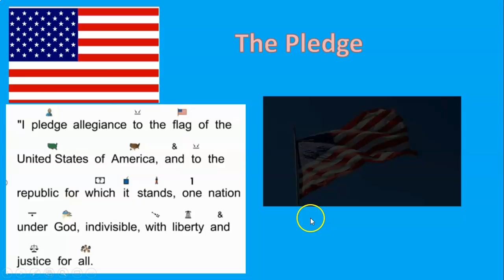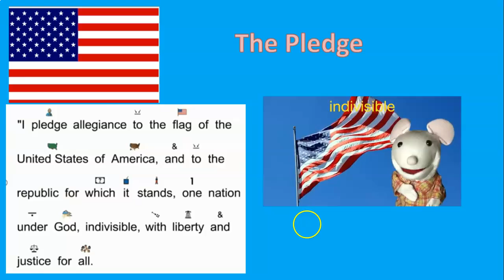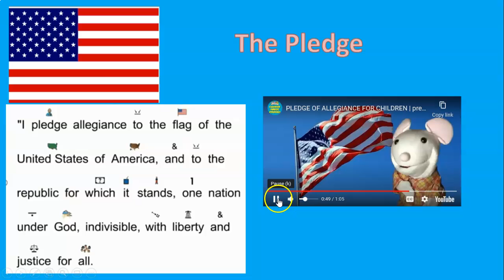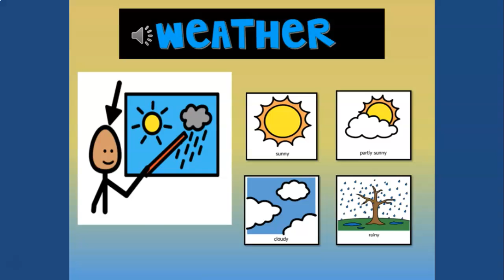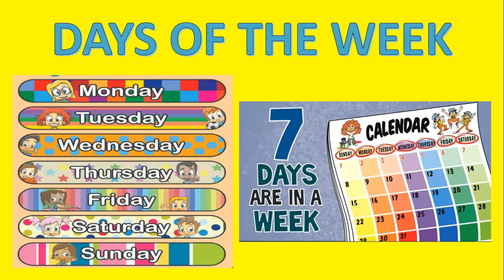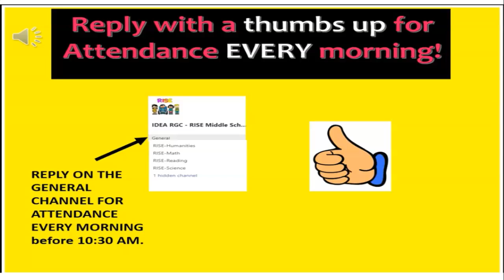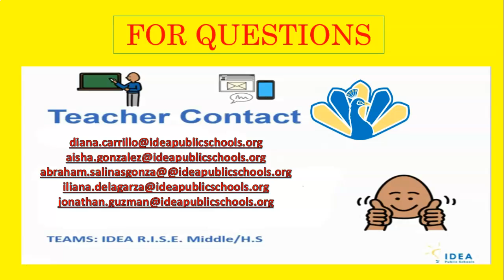4-20-21 Morning Meeting